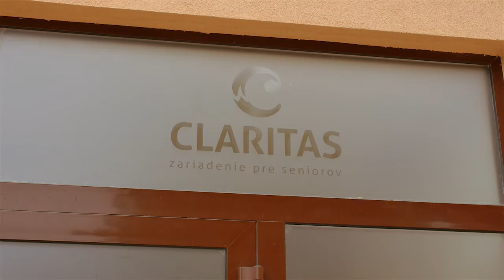Claritas - Zariadenie pre seniorov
Našim klientom nezabezpečujeme len určitý druh ubytovania, ale bezpečný a príjemný domov 24 hodín denne počas celého roka v jedno-, dvoj- a trojposteľových izbách, resp. v apartmánoch.

Zariadenie poskytuje našim klientom nepretržitú a stálu starostlivosť (sociálnu starostlivosť, stravovanie, upratovanie, pranie).
Okrem toho venujeme pozornosť aj voľnočasovým aktivitám našich klientov podľa želania, pohybovým aktivitám, kultúrnym programom či organizovaniu výletov. Každodenné činnosti klientov a ich hygienu zabezpečuje vyškolený odborný personál.

Organizácia ponúka aj možnosť ubytovania klientov na určitý čas, napríklad umiestnenie blízkych počas Vašej dovolenky a pod.

Stravovanie

Kuchyňa zariadenia zabezpečuje možnosť stravovania päťkrát denne aj podľa špeciálnych diét.

Sociálne poradenstvo

Personál zariadenia zabezpečuje aj sociálne poradenstvo pre svojich klientov a záujemcov.